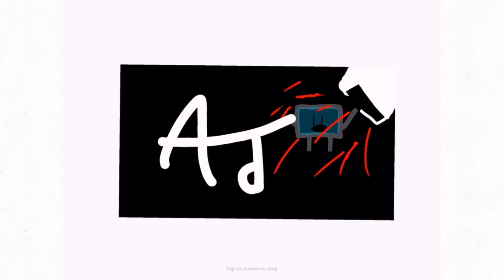Episode 1 good morning. (Burrito agent show 2.0)